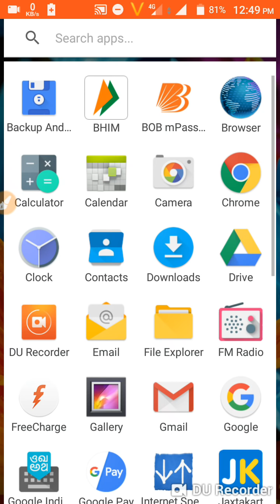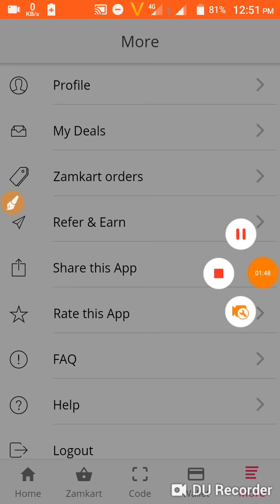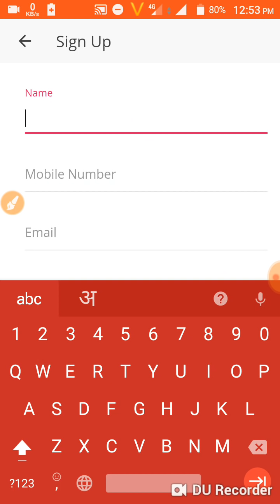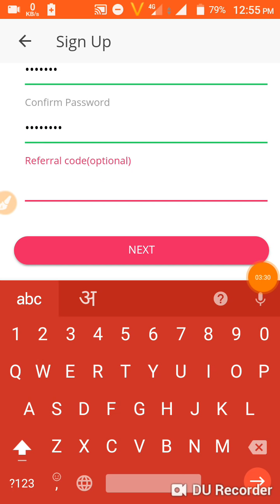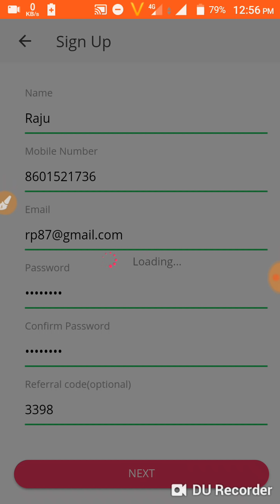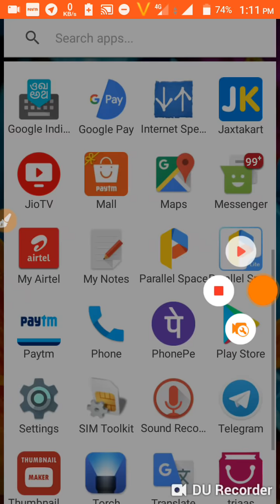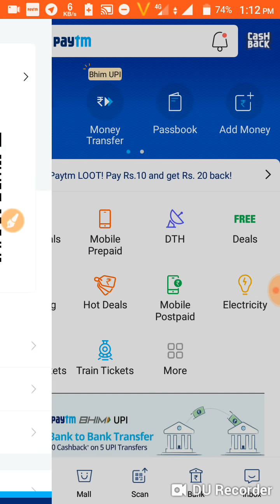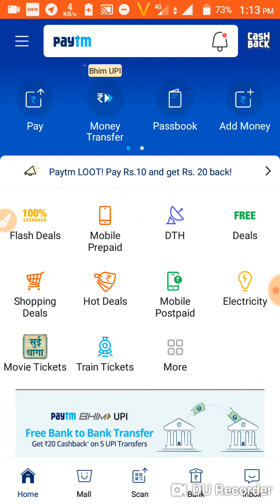Free shopping by TRIAAS app and otpbypass trick added with proof ,paytm new add money promo 15r Loot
Paytm promo detail in video